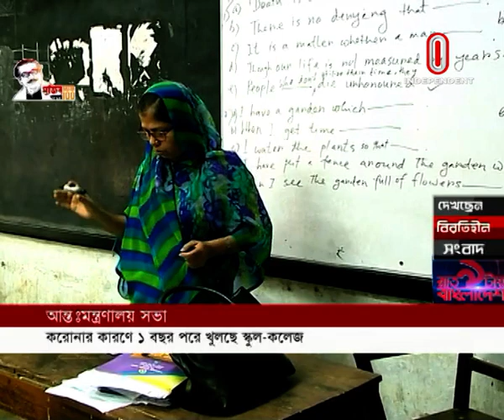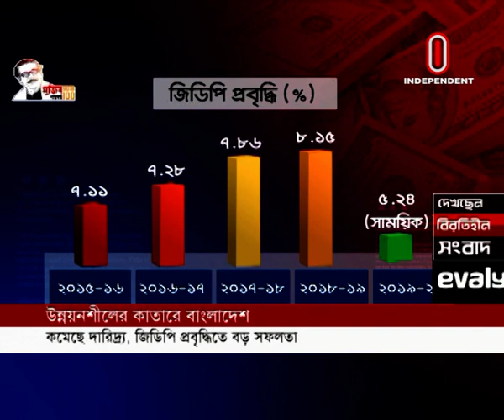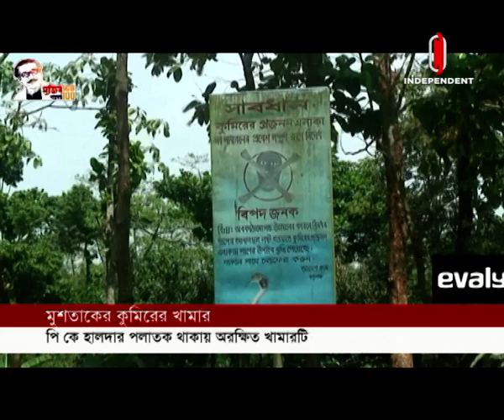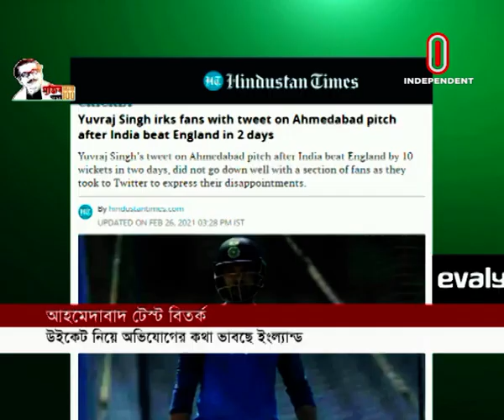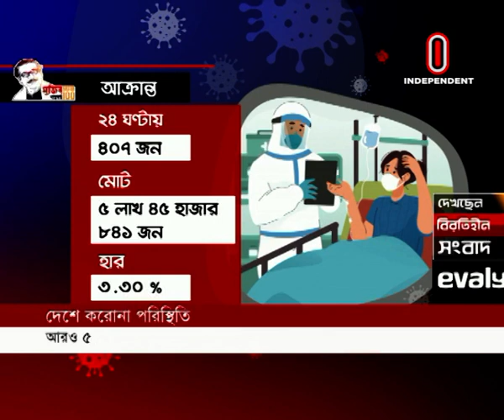News AT 09 PM || রাত ৯টায় বাংলাদেশ || [27 February 2021]